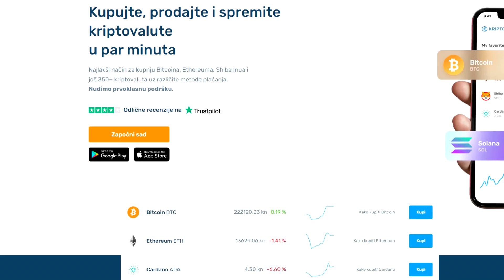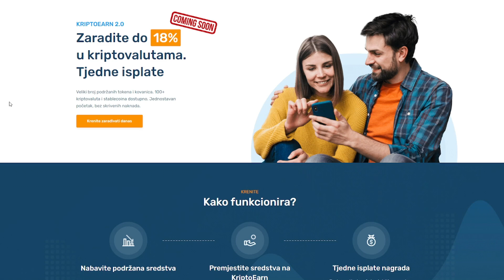SAMO 1% IGRAČA MOŽE OVO IZVEST!! * nemoguce *